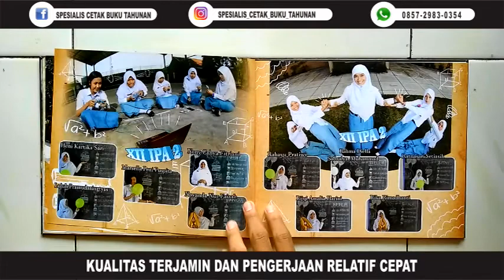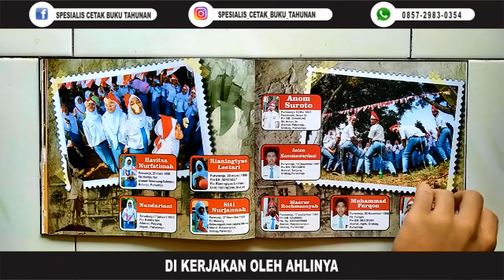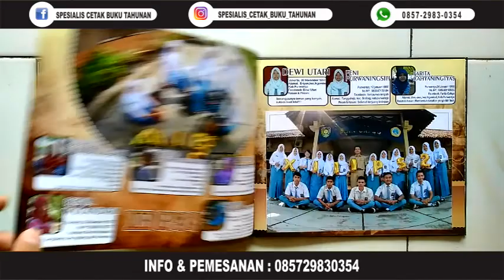CONTOH ALBUM KENANGAN SMAN 8 PURWOKERTO 2015/2016